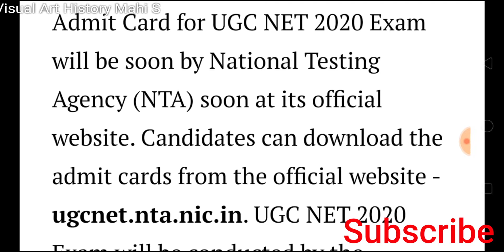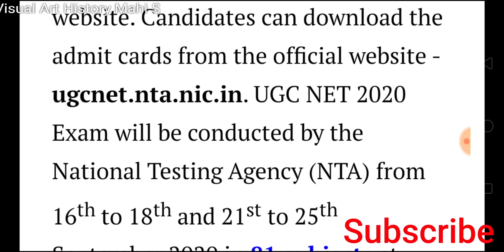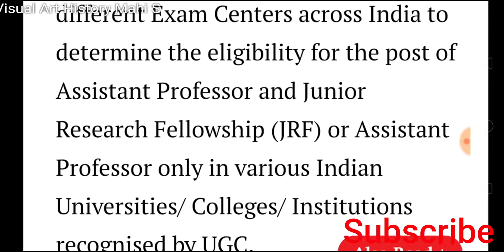UGC NET JRF admit card release shortly 2020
DSSSB how to come in pgt fine arts
DSSSB में प्रश्न कैसे आता है।👇👇